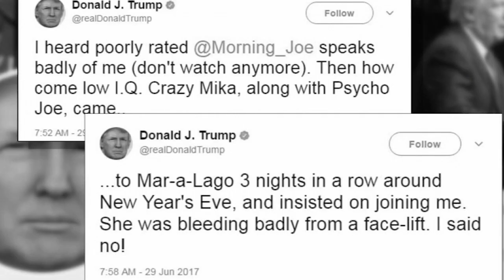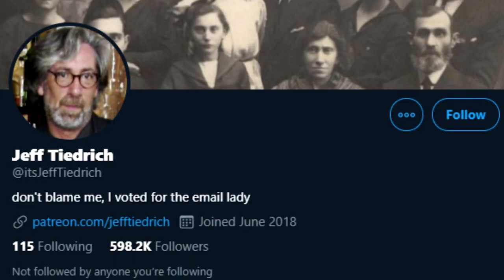Reply Guy: The Jeff Tiedrich Story (2023) TRAILER